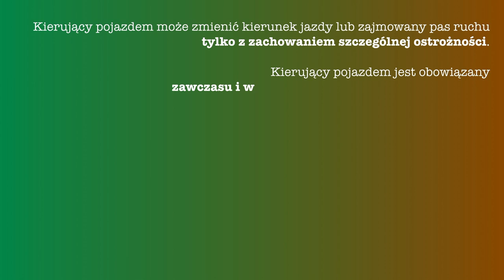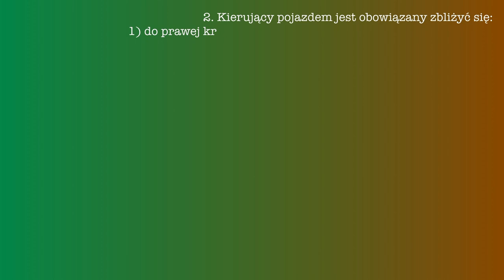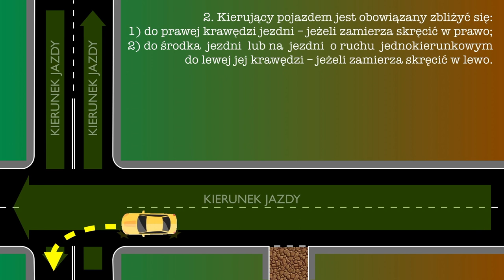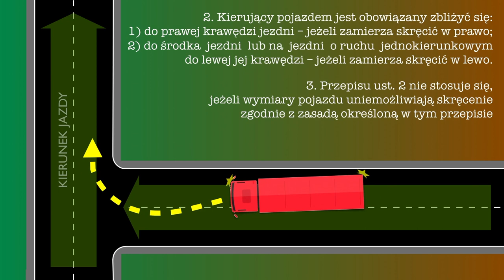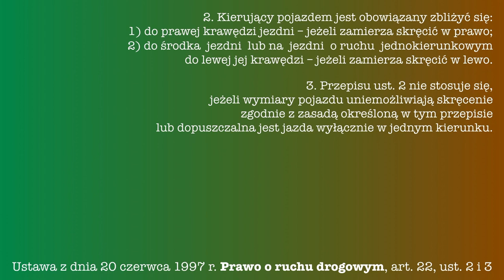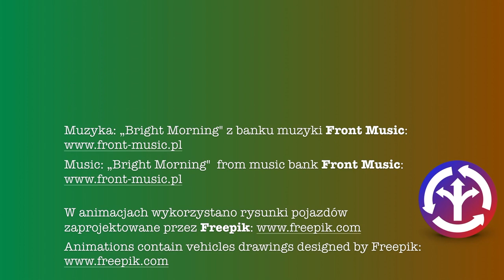iKD5 - Zmiana kierunku jazdy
Czym wg prawa o ruchu drogowym jest ZMIANA KIERUNKU JAZDY?
Co to ma wspólnego z "kręceniem kierownicą"?

Bezpieczeństwo na drodze nie może obyć się bez właściwego znakowania dróg i zgodnego z obowiązującym prawem  rozumienia opisanych nim zasad ruchu.
Każdy z nas, posiadając uprawnienia do prowadzenia pojazdów oraz pełniąc swoje obowiązki zawodowe ponosi pełną odpowiedzialność za swoje czyny, w tym za swoje i cudze życie.
Brak właściwej wiedzy z powodu wadliwego szkolenia, także wynikającego z nieuprawnionych wymagań egzaminatorów WORD, nie zwalnia Nas z odpowiedzialności.